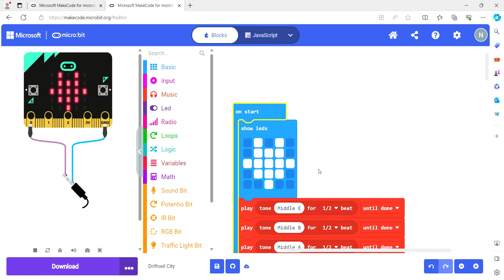Micro:bit - Driftveil City